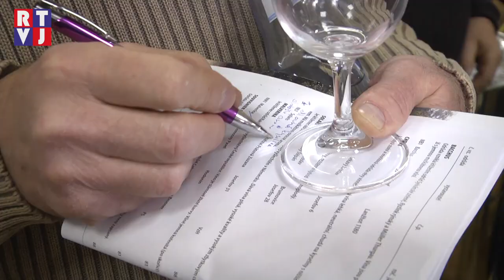V Josefově na Josefa okoštovali víno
Obec Josefov během roku pořádá několik kulturních akcí, jako jsou závody traktorů, hody nebo třeba burčákový pochod. Je ale jedna akce, která se pravidelně koná jednou za pět let a i proto
působí výjimečně oproti jiným. Jedná se o košt vín, kdy se sejdou, jak samotní vinaři, tak jejich konzumenti a všichni společně koštují, baví se a nechají se doprovázet cimbálovou muzikou.